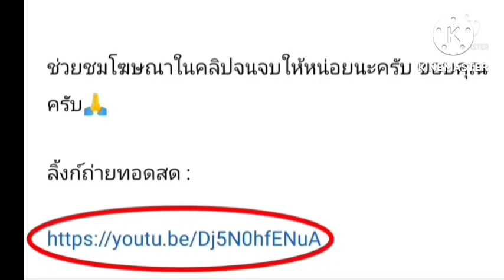ลิ้งค์การถ่ายทอดสด ⏰[15:30 น.] เวียดนาม U19 🇻🇳 VS 🇲🇾 มาเลเซีย U19 วันพุธ ที่ 13 ก.ค. 65 AFF U19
เวียดนาม U19 🇻🇳 VS 🇲🇾 มาเลเซีย U19
วันพุธ ที่ 13 กรกฎาคม 2565
AFF U19

กดลิ้งค์สีน้ำเงิน

AFF U19

เวียดนามU19มาเลเซีย U19

AFF U19
เวียดนาม U19
มาเลเซีย U19